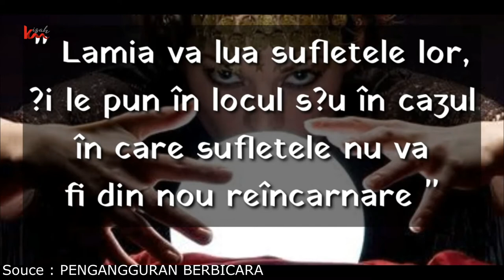7 Suku Paling Ditakuti di Seluruh Dunia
Kismis KisahMisteri SukuPalingDitakuti - Di dunia ini terdapat jutaan suku. Masing-masing suku di dunia memiliki tradisi yang unik dan khas. Itu pasti. Bayangkan saja, di Indonesia yang terdiri dari sekira 1.680 suku, juga memiliki keunikan-keunikan tersendiri. Dengan segala keunikan dan kekhasanlah yang membuat suatu suku dapat dikenal oleh dunia. Semakin
tingginya tingkat keunikan dan kekhasannya, semakin dikenal  pula oleh dunia. Berbarengan dengan itu, membuat suatu suku tersebut bukan hanya dikenal,tetapi juga ditakuti. Adapun suku-suku yang ditakuti ini karena kesaktiannya, karena ilmu-ilmu sihirnya, ataupun justru karena suku ini lebih disegani dan dihargai, karena kehebatan-kehebatan tradisinya yang mengagumkan.